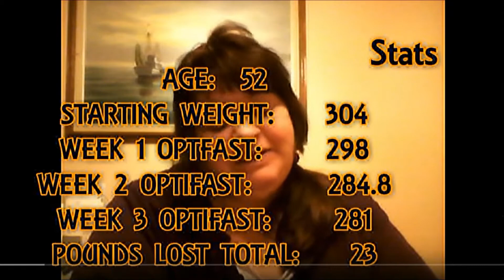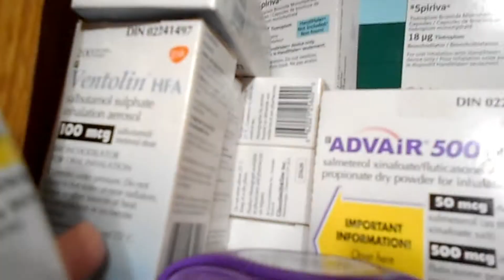1 Year Post Op RNY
Wow, 1 year ago today I had RNY surgery!
I'm down 134 Lbs, and 103 inches so far.